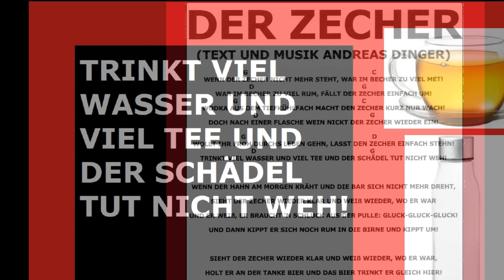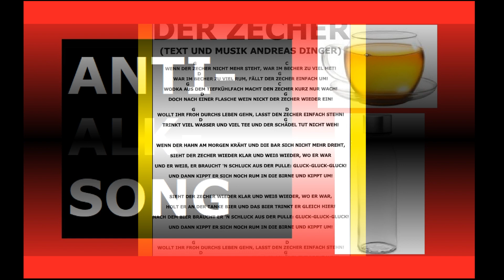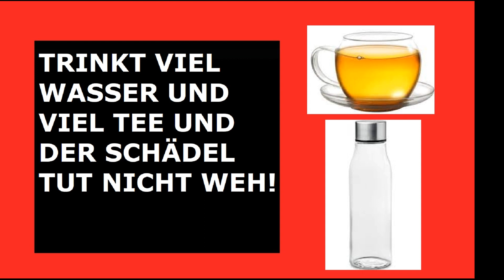ANDY HARDINGER DER ZECHER (ANTI-ALK-SONG)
War im Becher zu viel Rum, fällt der Zecher einfach um!